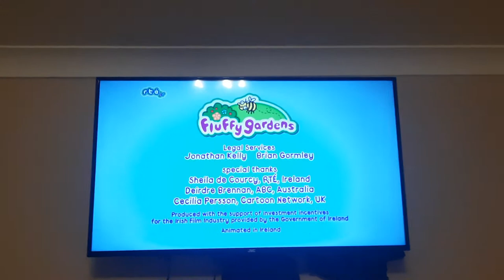RTÉjr Short Continuity (20th March 2022)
Leading Out Of Fluffy Gardens & Into Fluffy Gardens